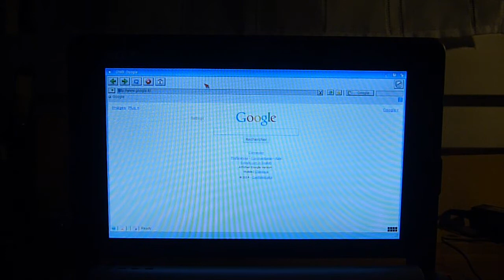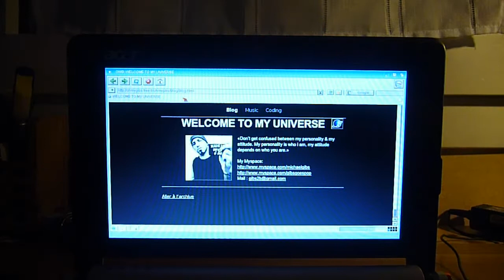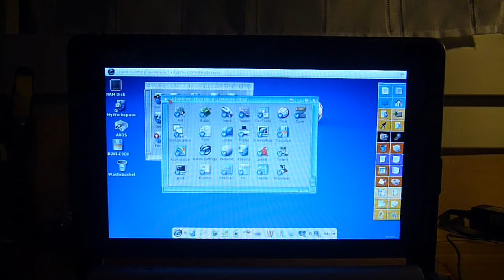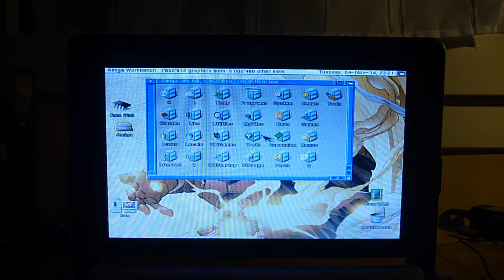Netbook Booting AROS (Icaros 2.0) and AmigaOS 3.9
Acer AspireOne ZG5 Booting Icaros 2.0 and then AmigaOS 3.9